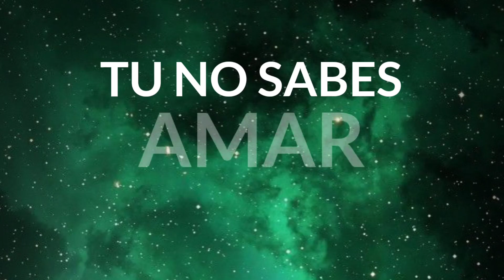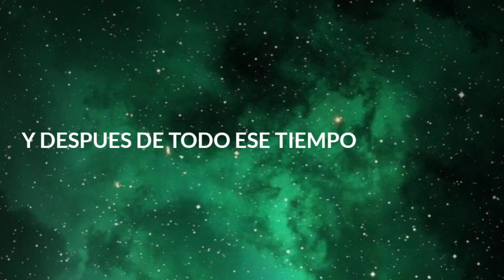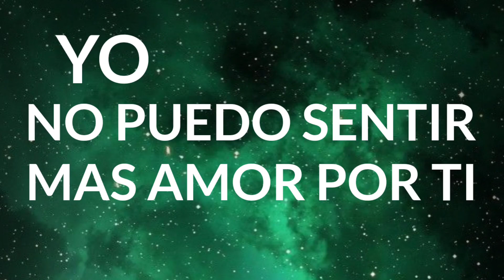Have become stars - Un nuevo amanecer (Fan Made lyric video)